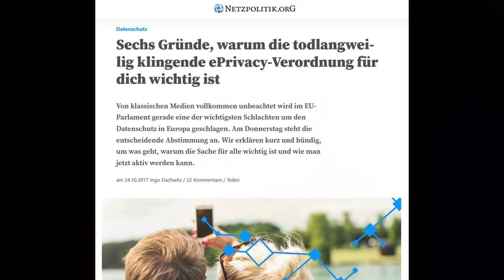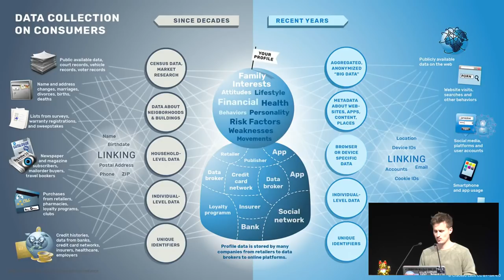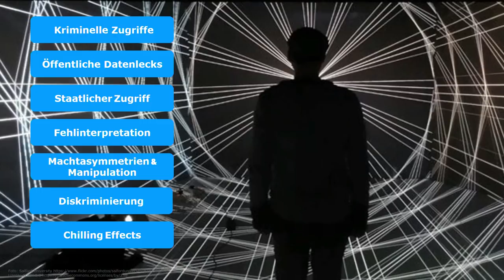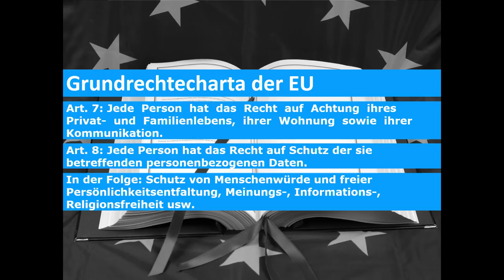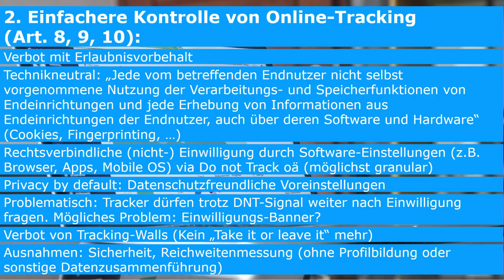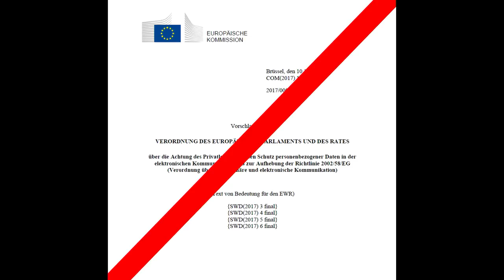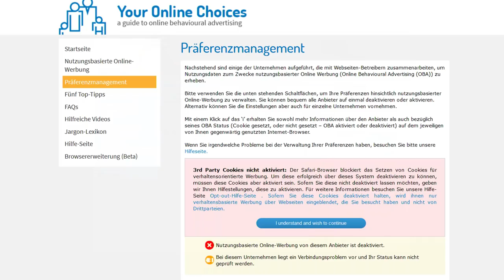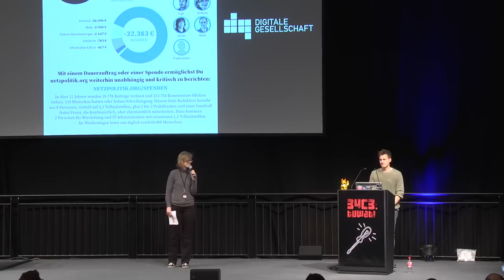34C3 - Lobby-Schlacht um die ePrivacy-Verordnung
Die EU hat die Wahl: Schutz von Menschen oder von Geschäftsmodellen?

In der EU wird gerade über eine Verordnung verhandelt, die für die Vertraulichkeit der elektronischen Kommunikation verbindliche und zeitgemäße Regeln schaffen soll. Diese „ePrivacy-Verordnung“ könnte in absehbarer Zeit die letzte Möglichkeit sein, dem informationellen Kontrollverlust EU-weit politisch etwas entgegenzusetzen.

Google analysiert die Mails seiner Kunden, Facebook wertet WhatsApp-Kontakte aus, Tracker verfolgen Bewegungen durch das Netz und auch durchs Einkaufszentrum. Die Verwertung persönlichen Informationen, die bei der digitalen Kommunikation jeden Tag gesammelt werden, ist das dominante Geschäftsmodell der digitalen Welt. Eine Wahl haben Nutzerinnen oft nicht, wenn sie auf die großen Dienste angewiesen sind: „Take it or leave it; data or die“ lautet das Grundprinzip der kommerziellen Überwachung.

Während digitale Bürgerrechtsorganisationen auf eine starke Regulierung hoffen, warnt die Werbe- und Trackingindustrie davor, dass „das Internet, wie wir es kennen“, in Gefahr ist: Müssen Tracker künftig „Do not track“ respektieren? Dürfen bald auch Mobilfunkanbieter unser Kommunikationsverhalten unbegrenzt auswerten? Kommt ein echtes Recht auf Verschlüsselung? Wird die Vorratsdatenspeicherung auf Messenger ausgeweitet? Wer sich in Brüssel am Ende durchsetzt, wird auch in der Öffentlichkeit entschieden.

Ingo Dachwitz